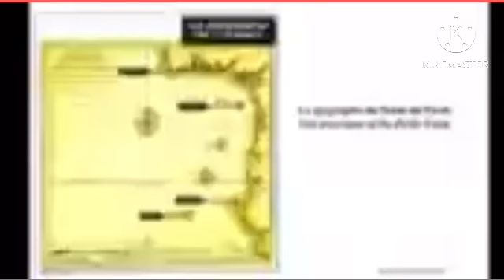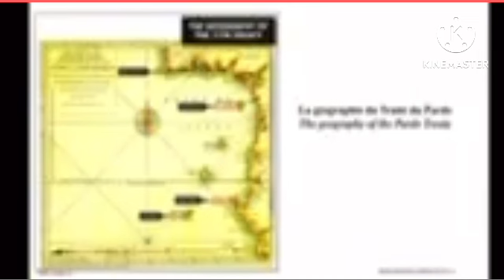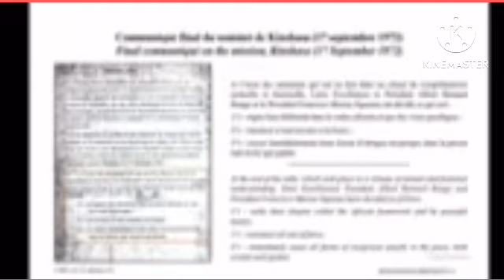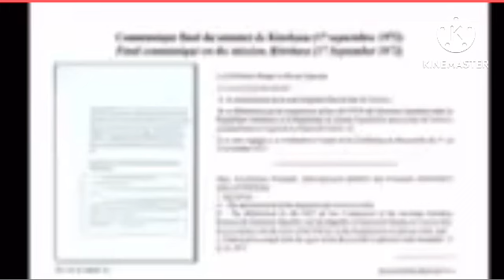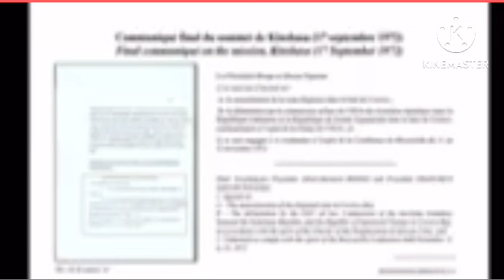Le SG de la présidence Gabonaise Guy ROSSATANGA défend le Gabon, bravo 🎈.